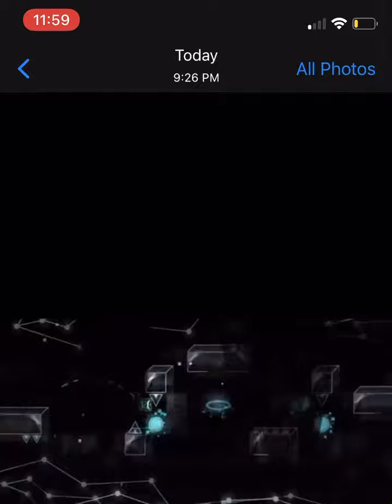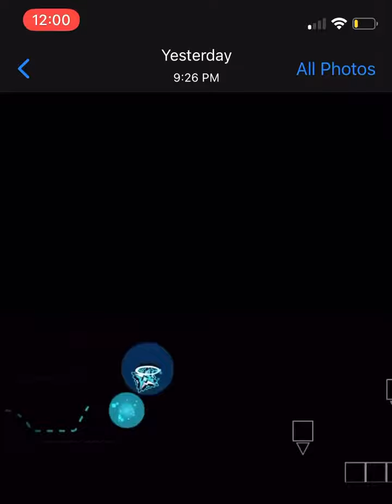Cold sweat but it syncs with new years